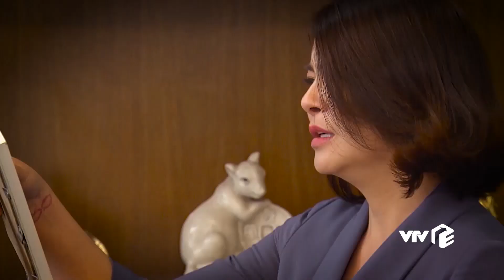Preview | Đừng bắt em phải quên tập 25 | Linh "sốc" vì ăn trọn cú tát trời giáng của Ngân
Linh "sốc" vì ăn trọn cú tát trời giáng của Ngân | Preview Đừng bắt em phải quên tập 25